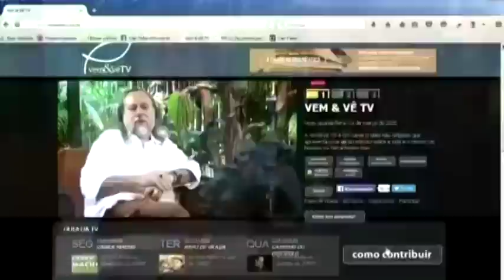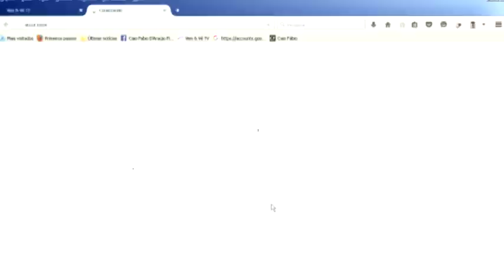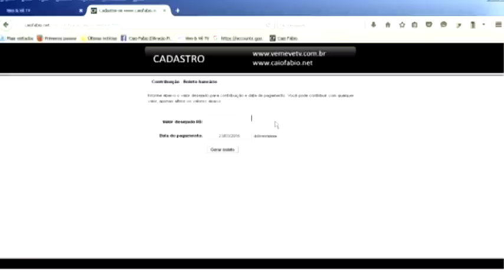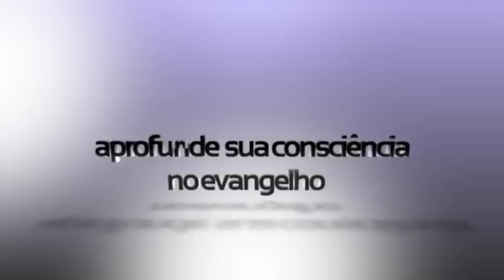A VVTV não vende mandingas. Só estimula caráter. Tudo que o mundo não quer. Você quer nos ajudar?